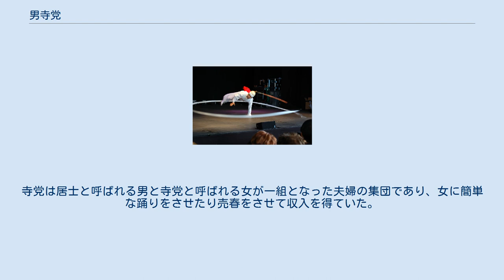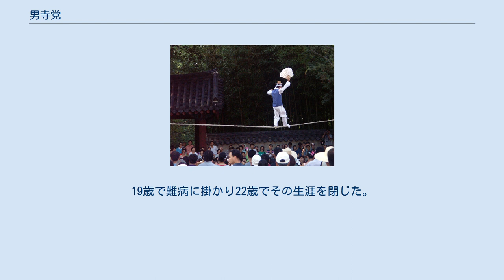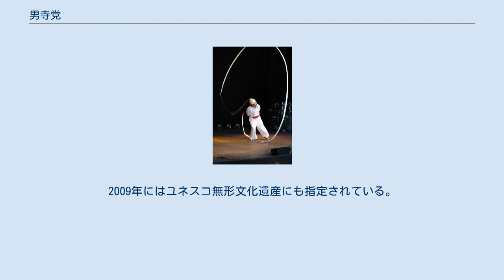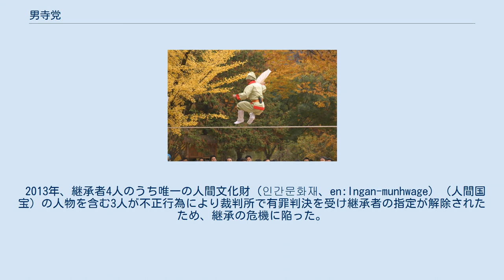男寺党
男寺党（ナムサダン（남사당））は、朝鮮半島の伝統的旅芸人である。
 男寺党は数十人のグループで、朝鮮半島各地を旅した。
立ち寄った村で、男寺党ノリと総称される農楽や仮面劇、コクトゥカクシノルムという人形劇、曲芸などを披露し、村の発展と人々の健康を祈願し、喜捨を集めて生活をした。
名目は寺院の建立や補修の為の勧進であり、寺を中心に活動した為この名称がある。
 李氏朝鮮では賤民（非自由民）の中の八般私賤の一つに数えられた。
40から50人の男のみで構成された集団で、正妻を持たず独自の社会を構築していた。
 男寺党の活動は農漁村が中心に行われた。
興業は田植えの時期から晩秋の期間に行われ、冬の期間はもっぱら団員の訓練に充てられた。
1ヶ所に留まることができない放浪の旅は過酷であり、食糧の備蓄が尽きた時は春まで離散して越年する場合もあった。
 男寺党は男色を集団の絆とした組織であり、昼は芸を見せ、夜は若い座員を貸し出し売春によって収入を得ていた。
そのため、男寺党の興業は風紀を乱すとの理由から1ヶ所につき1日限りと決められていた。
女性が主構成員の場合には単に寺党、もしくは女寺党（ヨサダン）と称した。
寺党は居士と呼ばれる男と寺党と呼ばれる女が一組となった夫婦の集団であり、女に簡単な踊りをさせたり売春をさせて収入を得ていた。
 男寺党は、コットゥソェ（꼭두쇠、団長）、ゴルペンイソェ（골뱅이쇠、副団長、企画）、トゥンソェ（뜬쇠、各分野の長）、カヨル（가열、演技者）、ピリ（삐리、見習い。女装をした稚児）、ジョスンペ（저승패、冥土衆、元老）、ドンジムクン（등짐꾼、担ぎ人夫）で構成された。
 コットゥソェは合議によって選出され、組織に関する全ての決定権を持った。
カヨル以上の階級は男だが、ピリは女装して男に従う役割を担った。
ピリの人数は限られていたため争奪戦は激しく、コットゥソェであっても1人のピリしか持てなかった。
ピリの補充は貧農からの口減らしや孤児、家出の子供をもらってくる場合が多かったが、時には誘拐も行われた。
 後期には少人数の女性も男寺党に加わるようになった。
その一人にパウドギ（바우덕이、本名 김암덕 金巖德、1848∼1870）という人物がいる。
彼女は朝鮮時代、安城市の貧しい農家に生まれ、4歳のときに男寺党に入り14歳で一座を率いた。
19歳で難病に掛かり22歳でその生涯を閉じた。
現在安城市にはパウドギ堂と銅像が建てられている。
 出し物は、プンムル（풍물、風物、農楽）、ポナ（버나、皿回し）、サルパン（살판、曲芸）、オルム（어름、綱渡り）、トッペギ（덧뵈기、仮面劇）、トルミ（덜미、人形劇）の6つである。
 男寺党の演目には支配階級に対する風刺や批判が多く込められていたため、娯楽の少なかった民衆には楽しみとなったが、当の支配階級からは憎悪の対象となっていた。
そのため、公演開催を拒否されることも多かった。
また、地元の風物演者にとって、玄人である男寺党の演ずる洗練された風物は大きな刺激となっていた。
 朝鮮時代には多数存在した男寺党は1920年頃まで存続し、現在ではソウルにある伝授会館に保存会として残されている。
1964年に大韓民国指定重要無形文化財第3号に指定された。
2009年にはユネスコ無形文化遺産にも指定されている。
 現在日本においては奈良県において男寺党日本支部が伝統の保存と普及に努めている。
 現代韓国の音楽グループサムルノリのリーダー、キム・ドクスも男寺党の元メンバーで、3歳から旅に同行し芸を磨いた経歴を持つ。
 2013年、継承者4人のうち唯一の人間文化財（인간문화재、en:Ingan-munhwage）（人間国宝）の人物を含む3人が不正行為により裁判所で有罪判決を受け継承者の指定が解除されたため、継承の危機に陥った。